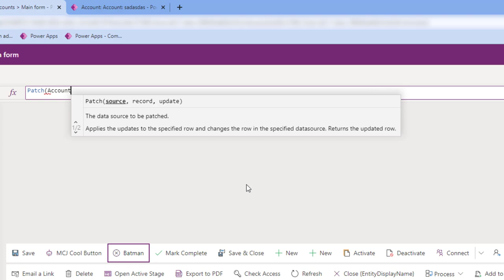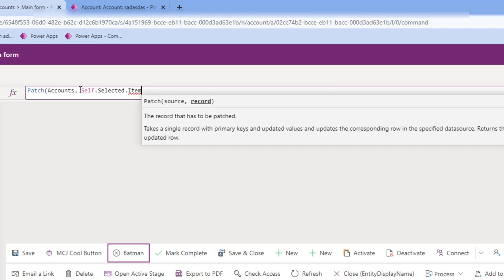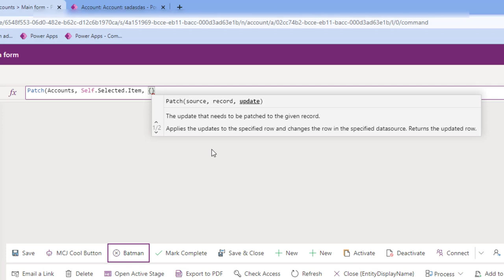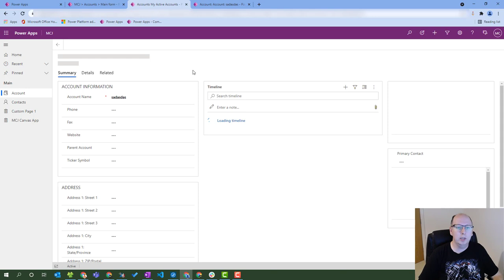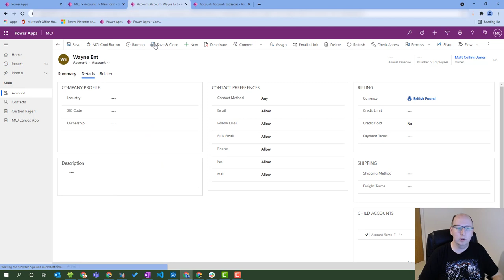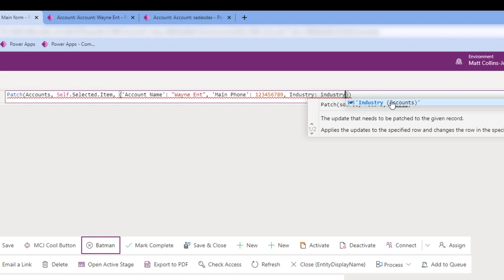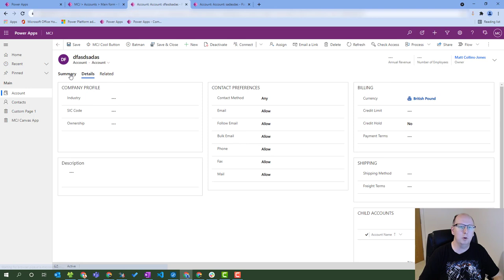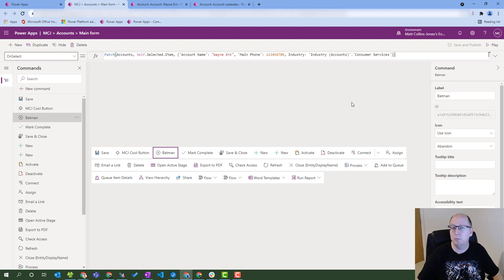Command Designer - How to Update Current Record with Power Fx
In this video I go through a brand new feature currently in public preview, Command Designer. The Command Designer allows you to easily use Power Fx to create custom buttons in the command bar. I show how you can update fields in the record you are in, using a button in the command bar, and Power Fx. This can be used to extend Model-driven apps even further, using an in-built method to customise the user experience.